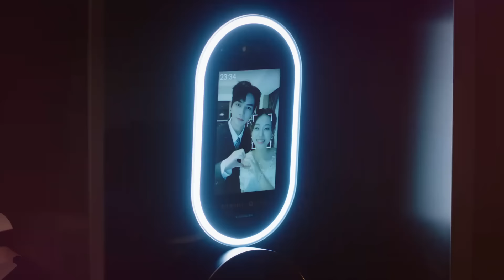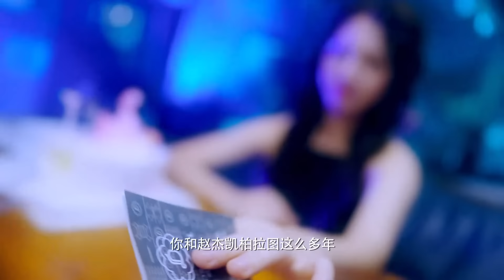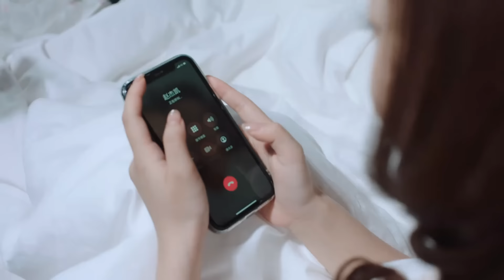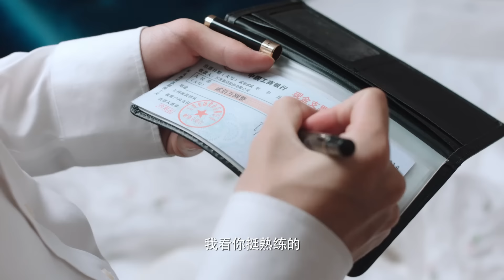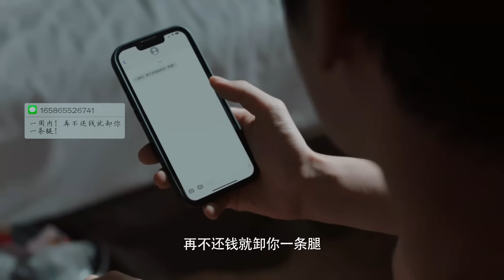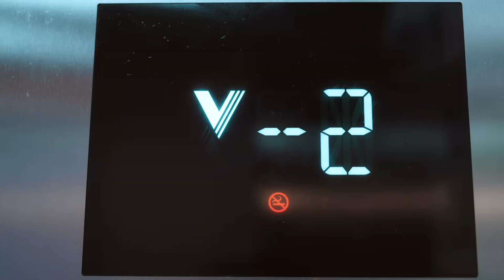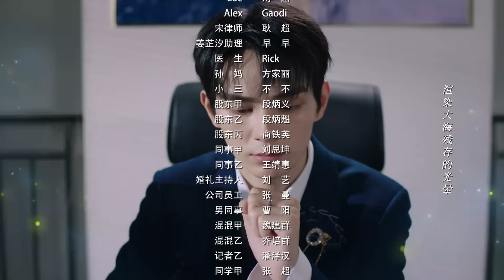《结婚吗？好的 Ready For Love》第01集 ：豪门霸总与契约娇妻先婚后爱！